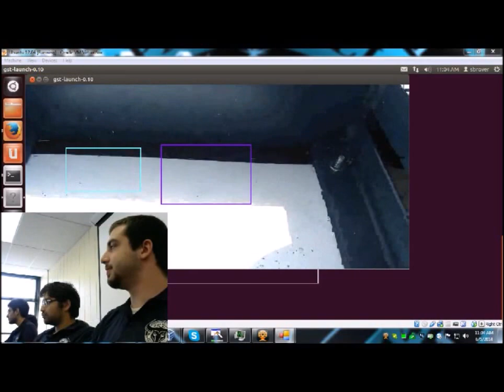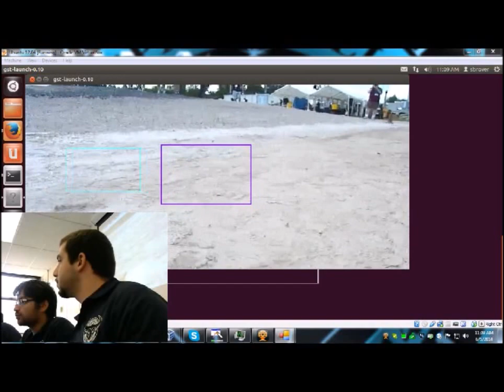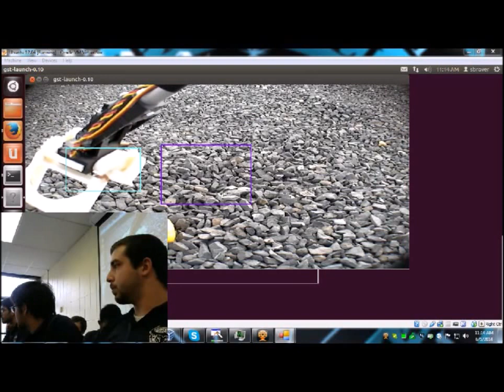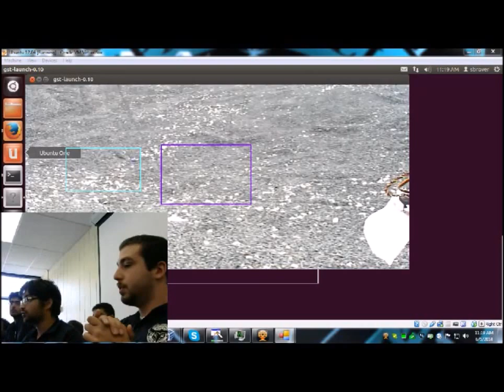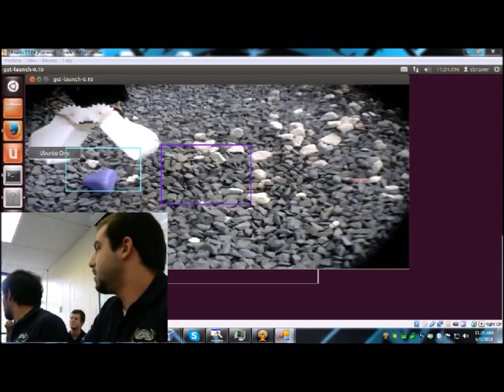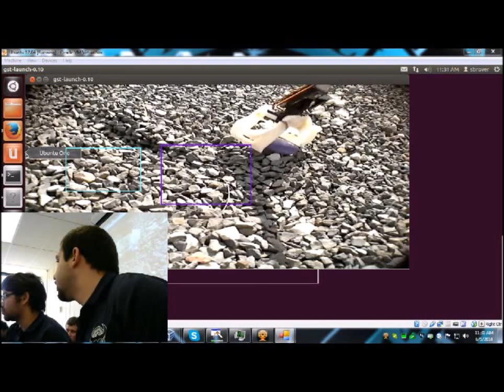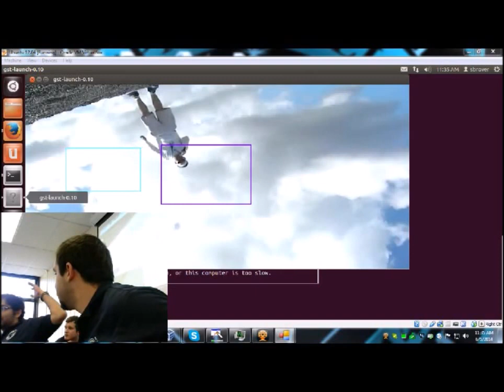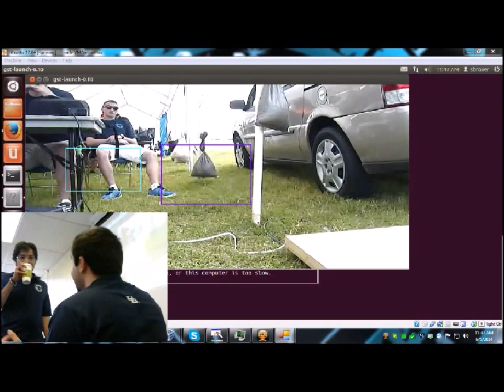2014 UB Space Bulls Robo-Ops Competition Run Live Stream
From the 2014 RASC-AL Exploration Robo-Ops Planetary Rover Design Competition. This is the live stream from the University at Buffalo, SUNY Space Bulls competition run at Johnson Space Center in Houston, Texas.